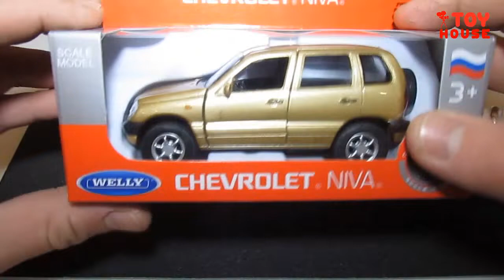ШЕВРОЛЕ НИВА ОБЗОР МОДЕЛЬКИ АВТО МАСШТАБА 1/43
ШЕВРОЛЕ НИВА (Chevrolet Niva) ОБЗОР МАСШТАБНОЙ МОДЕЛИ МАСШТАБ 1/43